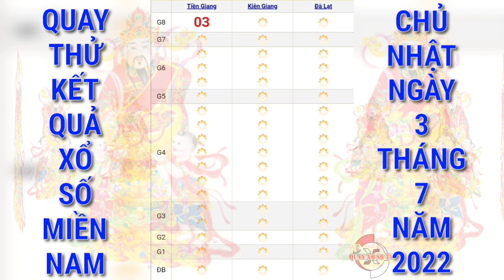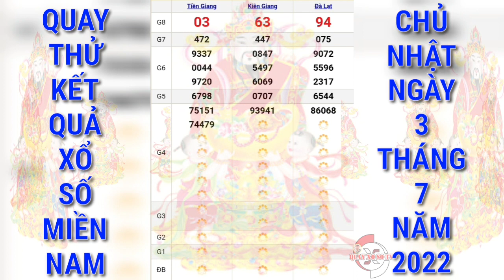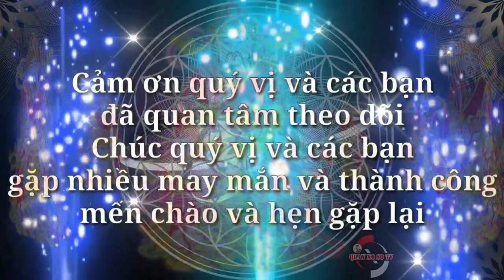Quay Thử Xổ Số Miền Nam Hôm Nay: Xs Tiền Giang-Xs Kiên Giang-Xs Đà Lạt Ngày 3/7/2022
Cảm ơn quý vị và các bạn đã luôn quan tâm theo dõi và ủng hộ kênh, chúc quý vị và các bạn luôn mạnh khỏe, hạnh phúc bình an và may mắn, QUAY XO SO TV rất mong tiếp tục nhận được sự quan tâm của quý vị và các bạn bằng cách chia sẻ, nhấn like, đăng ký và nhấn chuông ngay bên cạnh, cảm ơn quý vị và các bạn. QUAY XO SO TV sẽ quay thử kết quả xổ số ba miền Bắc, Trung, Nam và các đài của các tỉnh miền Trung và Miền Nam hằng ngày từ thứ 2 đến chủ nhật hàng tuần. Quay thử kết quả xổ số miền Nam hôm nay chúc quý vị và các bạn gặp nhiều may mắn.